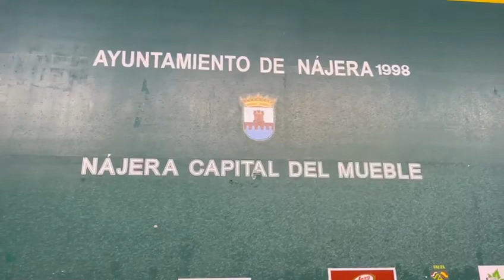III MEMORIAL JOAQUÍN PLAZA - NAJERA SEMIFINALES